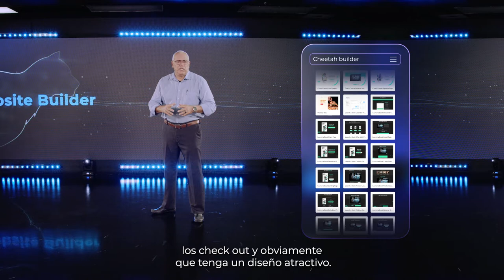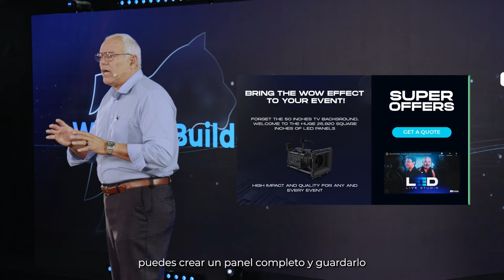Builderall 5.0 - El Constructor de Paginas Web Cheetah!